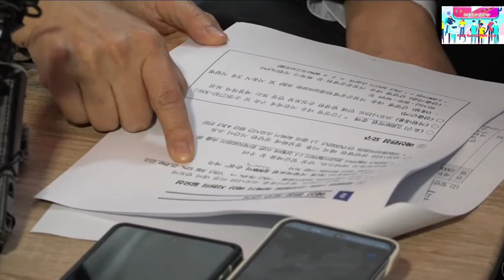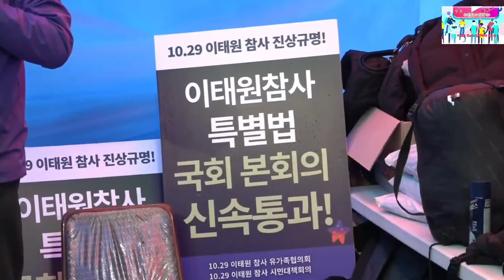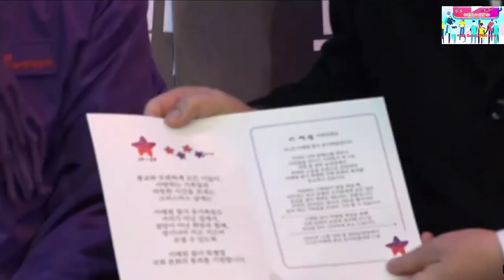2023.12.15일 오늘도 국민들에게 한걸음 다가 갑니다~이재명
국회는 농성중~@mykorea대통령